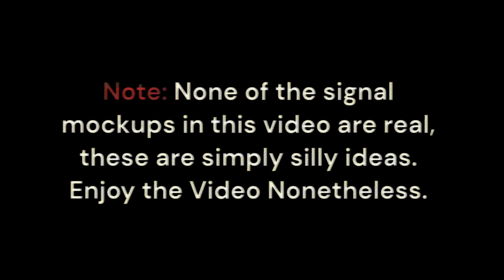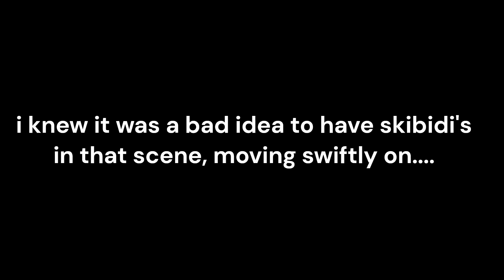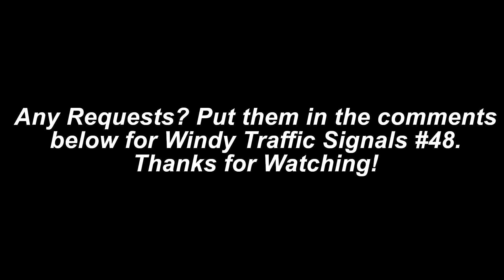Windy Traffic Signals #47